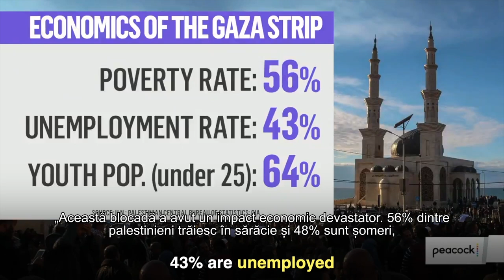Este Fâşia Gaza o închisoare sau un lagăr de prizonieri?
CIF: 33686860